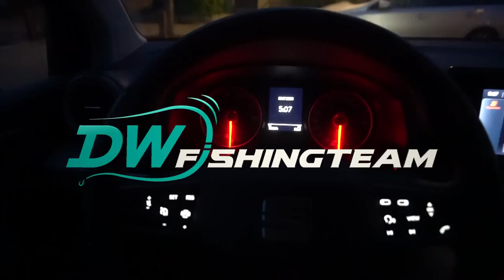Karpervissen in FRANKRIJK ! Groot AVONTUUR met DWFishingteam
Beste kijkers!

Het is een mooi jaar met hierbij alweer de 4e Frankrijkvideo van 2023! Dit maal Wietse in zijn eentje op pad: Veel wateren, avontuur en sensatie: Bekijk de video nu snel!

Kan je geen genoeg krijgen van Frankrijkvideo's;? Bekijk de exclusieve video van vorig jaar. Dit hebben nog lang niet alle mensen gezien!